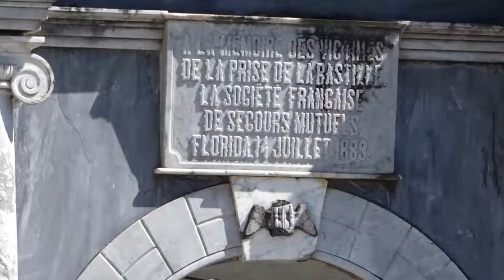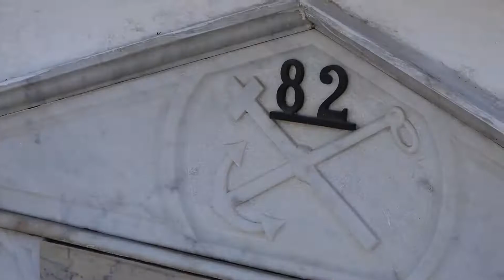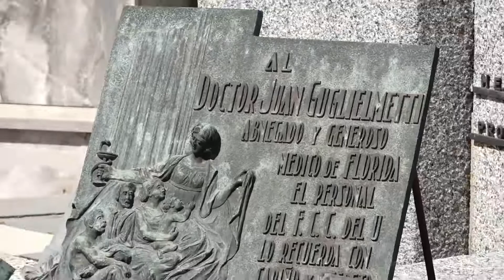DÍA DEL PATRIMONIO RECORRIDA CEMENTERIO ANA RODRÍGUEZ